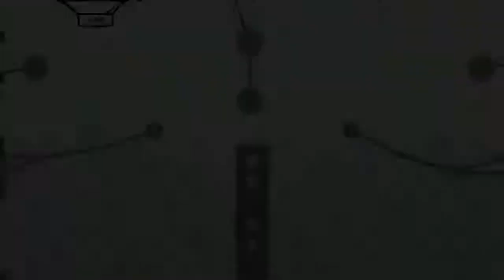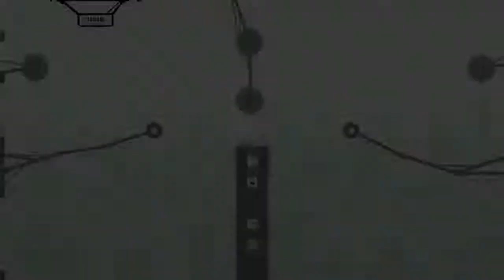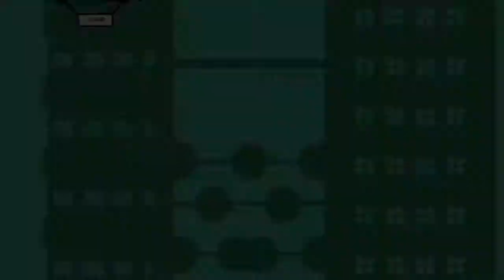Let's Play Super Meat Boy [43] - Immer diese Cheater...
Wer macht sowas schon?
Das ist doch total lame! xD